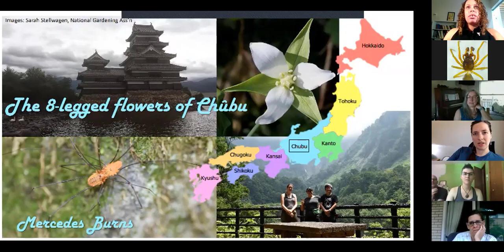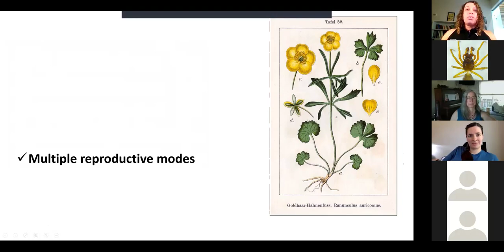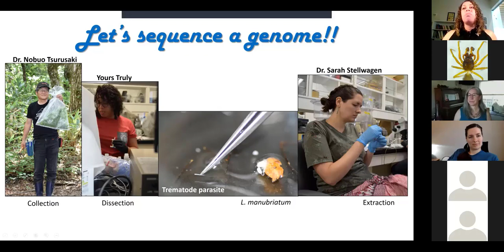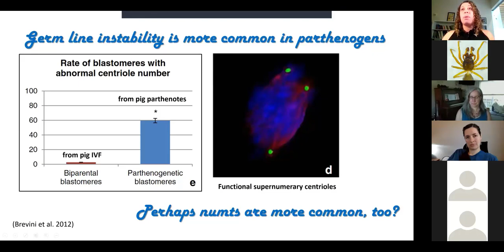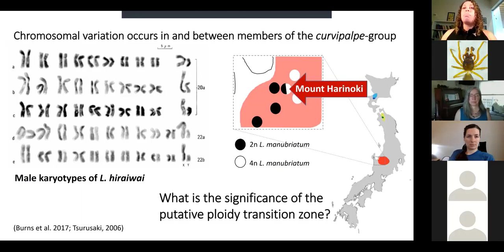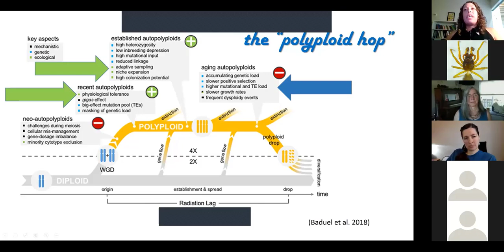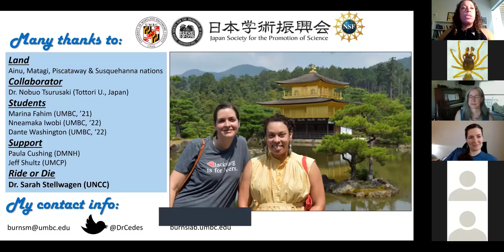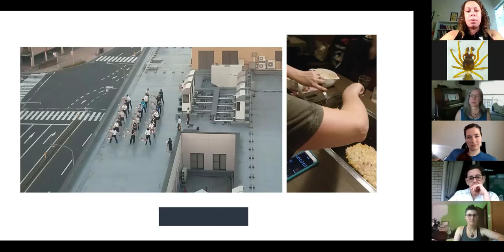Plenary talk by Mercedes Burns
The 8-legged flowers of Chūbu: Genome and cytotypic distribution of a facultatively parthenogenetic Opiliones species